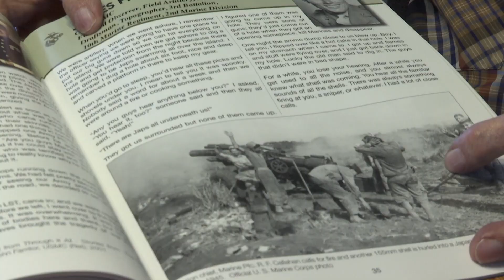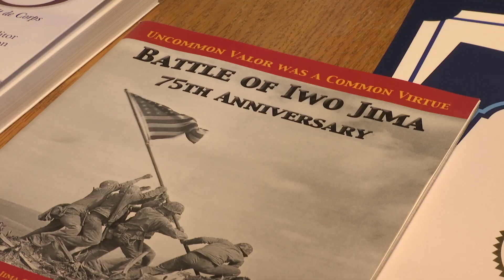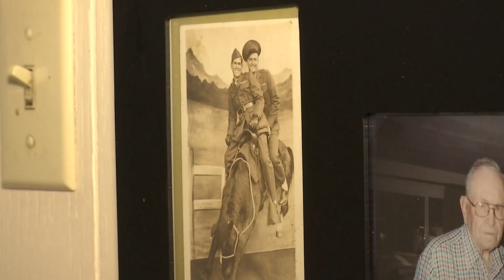World War ll Veteran gets recognized 75 years after Iwo Jima